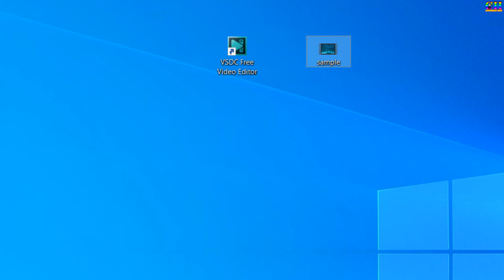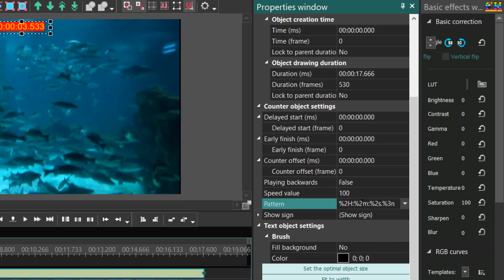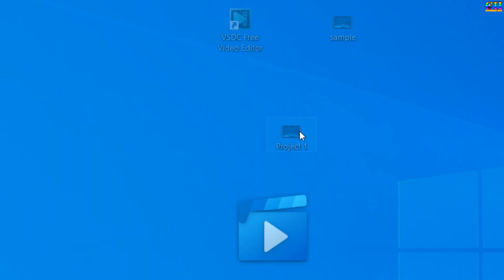Add Timecode Stamp or Timer to Your Video | Video me timecode/timer kaise lagaye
Here is a quick video demonstrating you how you can add timecode or time stamps to your video.  This is very useful for educational or any other lenthy videos.